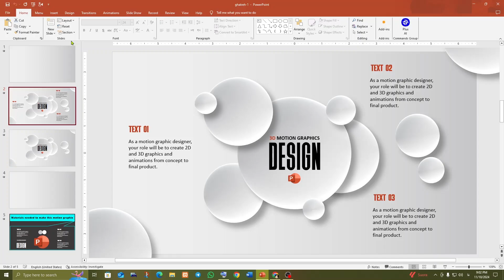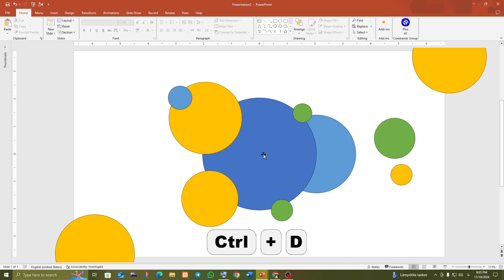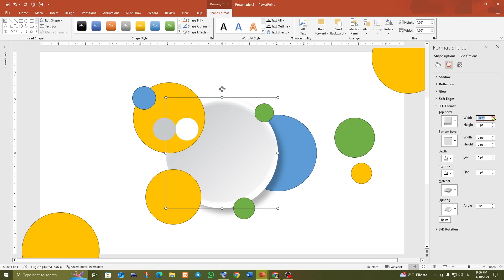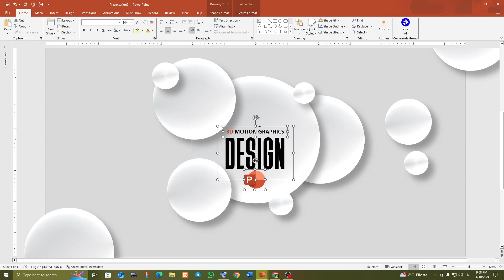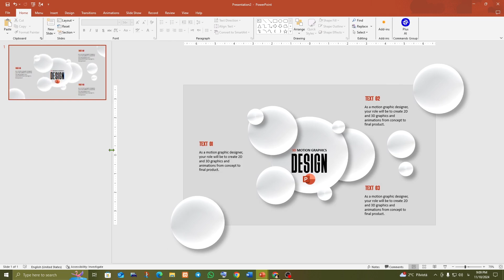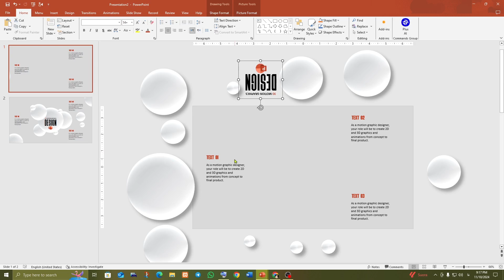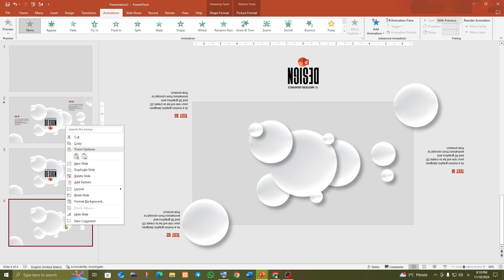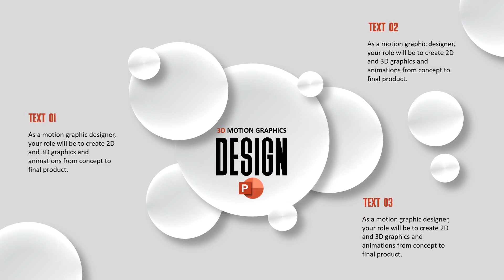How to make motion graphics? 🔥🔥🔥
Creating motion graphics with PowerPoint is a surprisingly effective way to add moving elements to presentations or short video projects. PowerPoint offers a variety of tools such as transitions, animations, and timing controls that allow users to animate text, shapes, and images in complex sequences. By combining entry, exit and emphasis animations with path movement options, you can simulate complex motion graphics effects.

To make the animation process smoother, PowerPoint's morph transition can create seamless object movement between slides, creating a polished, cinematic feel. Layering different animations and adjusting timing settings allows for more complex effects. After creating the animation, you can export the slides as an MP4 file, ready for use in social media content, presentations or even longer videos. It's an accessible way to make high-quality motion graphics quickly and affordably.

We will be happy if you introduce our channel to your friends.
Thank you in advance for your cooperation❤️

Dear friend, you can join our various channels and use our content and videos completely free of charge.